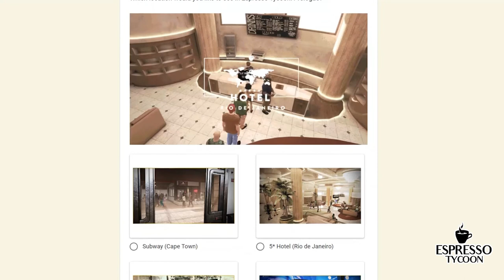Espresso Tycoon - Devlog #10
Check out, what’s going on in the game and how it’s being made.

Immerse yourself in the new coffee shop simulator, one of the best simulation games 2022!